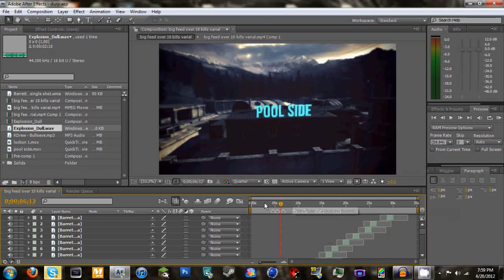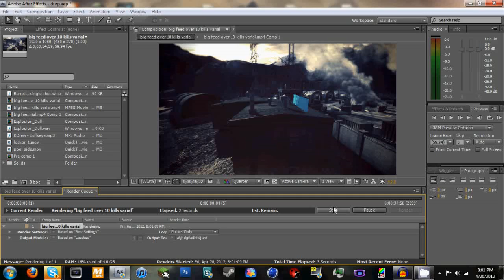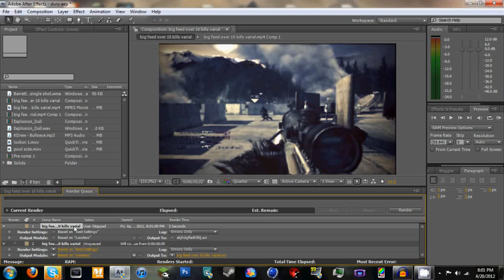After Effects Render Settings Tutorial